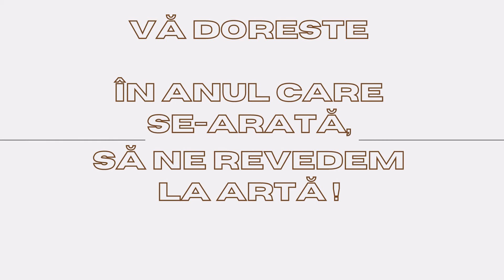1 zi Până la Crăciun... cu Noi!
Până la Crăciun...
                               cu Noi!

Muzeul Județean de Artă «Centrul Artistic Baia Mare» Vă transmite câte un mesaj în fiecare zi, până la Crăciun. Împărtășiți bucuria Sărbătorilor de iarnă cu noi, cei "de la Artă"!
A mai rămas doar o zi de așteptare!

🖼 Nicolae TONITZA, „Portret de fetiță” (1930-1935)
🎶 Cecile Charminade (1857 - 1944), „Pierette”, Air de ballet Op. 41 (1889)